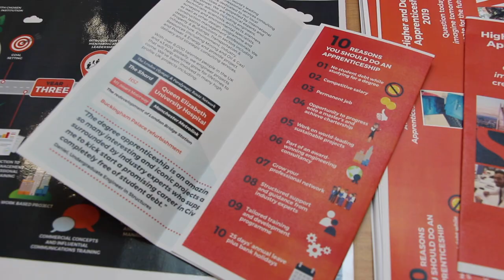Careers Convention 2019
Thanks to all the visiting exhibitors for attending our Careers Convention 2019 Bangor Academy and Sixth Form College